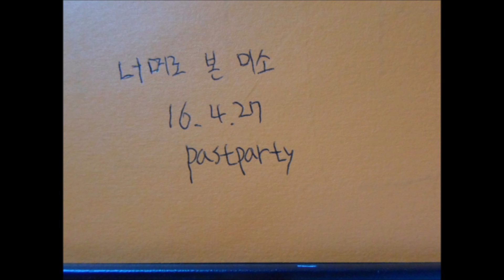너머로 본 미소 / The smile over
미소를 너머로 본 추상적인 작품
뒷편에 미소가 있거나 뒤에 미소가 있는 미소찾기 비현실 연출
The smile over
This abstract piece with a smile over
Finding a smile or smile at the back behind the unrealistic production
越しに見た笑顔
笑顔を越しに見た抽象的な作品
裏手に笑顔があるか後ろに笑顔がある笑顔検索非現実的な演出
在微笑
这个抽象件笑着过
在不切实际的落后产后面找到一个微笑或者微笑